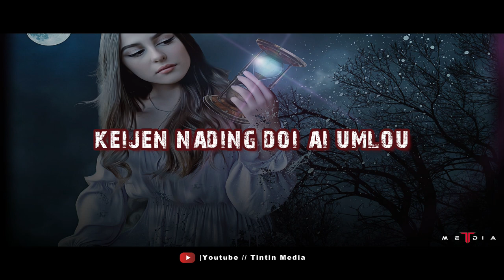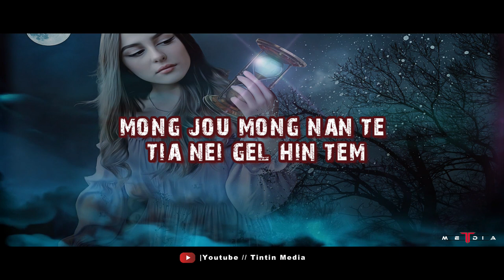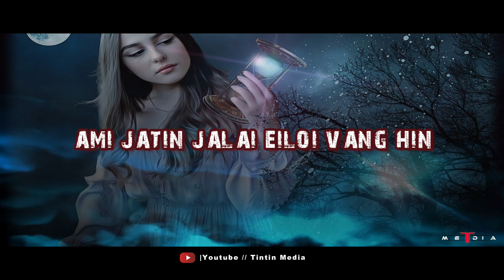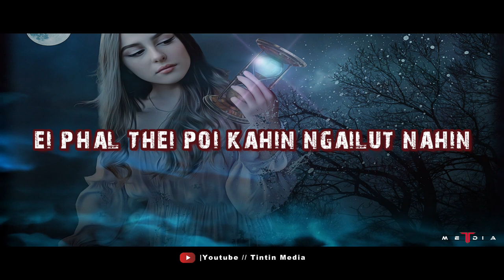Jankho sot-Cover by Tracy Nengboi Baite || OFFICIAL LYRICS VIDEO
JANKHO SOT
SINGER:TRACY NENGBOI BAITE
COMPOSER:NCY DOUNGEL